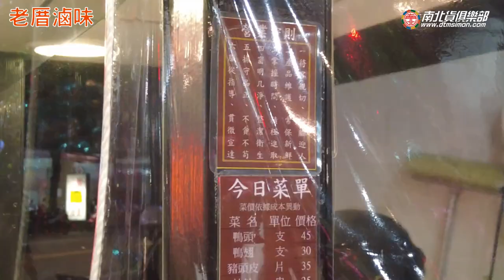【電冰箱美食分享頻道】台中地區連鎖冷滷味，享受自己調味的爽度，美味又實惠!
滷味就是要冷冷地吃才對味，加上買回家還能自己條口味，
真的是太爽了~~